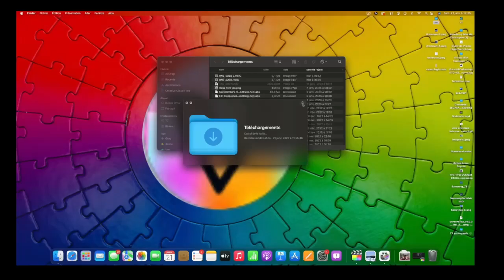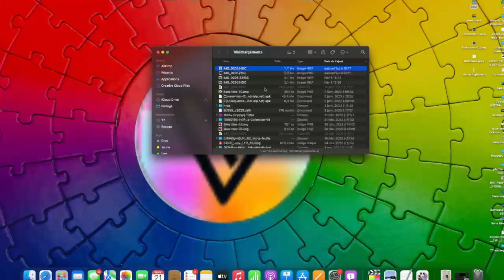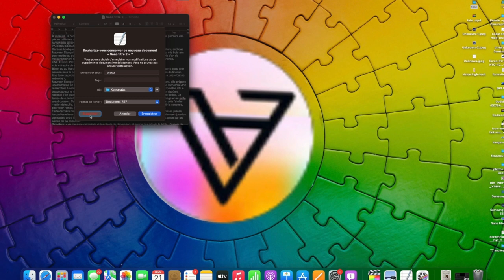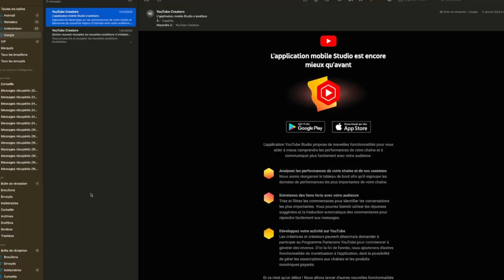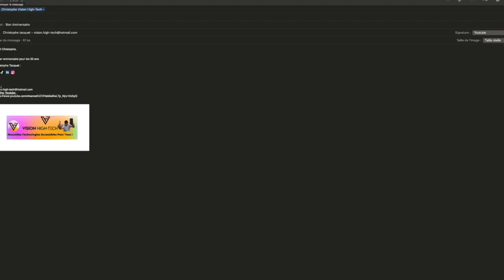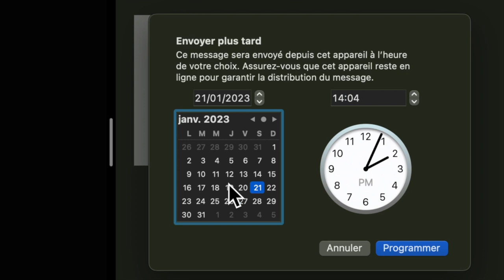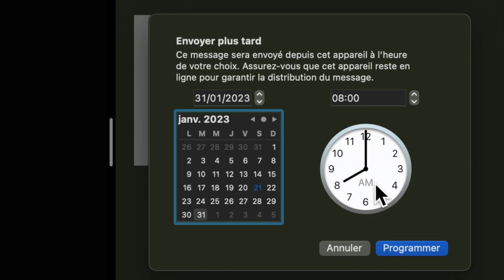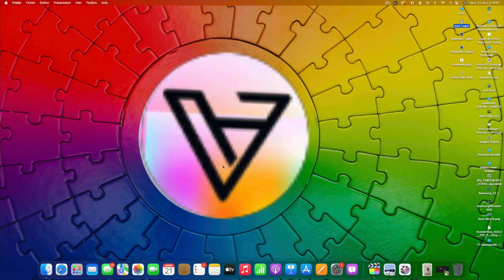Raccourcis Clavier MacOS Ventura : Des Raccourcis Accessible Qui Facilite La Vie Sur Mac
La vidéo "Astuces MacOS Ventura" vous présente les meilleures astuces pour utiliser votre Mac de manière efficace. Vous découvrirez comment tirer le meilleur parti de Voice Over, l'outil d'accessibilité intégré à macOS Ventura, pour naviguer plus facilement dans votre système d'exploitation et accéder à toutes les fonctionnalités de votre Mac. Vous apprendrez également à personnaliser les raccourcis clavier pour gagner du temps pour une navigation plus fluide. La vidéo vous montrera également comment optimiser les performances de votre Mac . En somme, cette vidéo vous offre toutes les astuces pour utiliser MacOS Ventura de manière optimale.